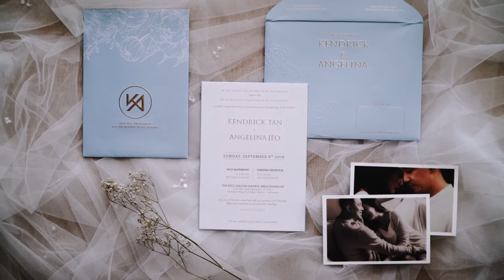Bali, Highlight Video of Kendrick and Angelina